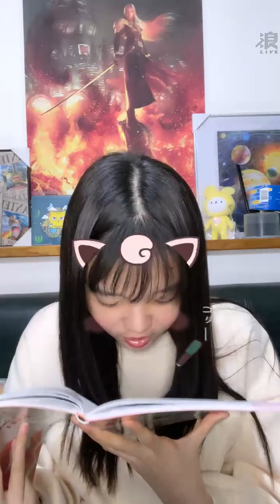211208 19:05 AKB48 TEAM TP 鄭妤葳(研究生) 浪Live